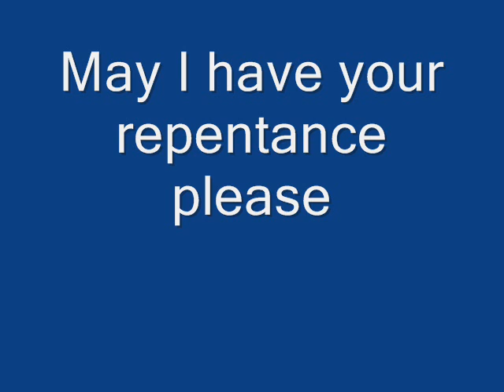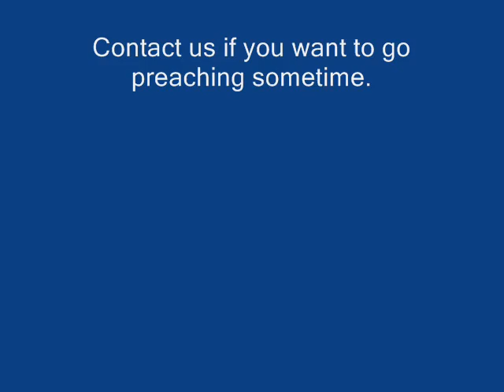Preaching at the Broward County Library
Preaching at the Broward County Library in Ft. Lauderdale